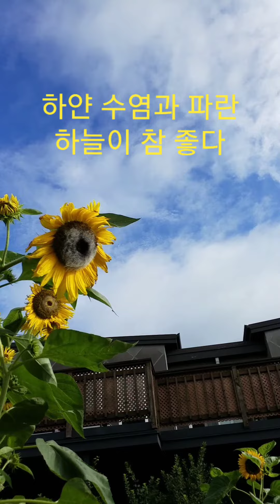윙스문화 긴 장마 하얀 수염을 단 해바라기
기록적인 긴 장마에 해바라기는 하얀 수염을 달았다.
장마 중 어느 햇살이 빼꼼히 나온 날 파란 하늘과 해바라기의 모습을 표현하여 보았다.